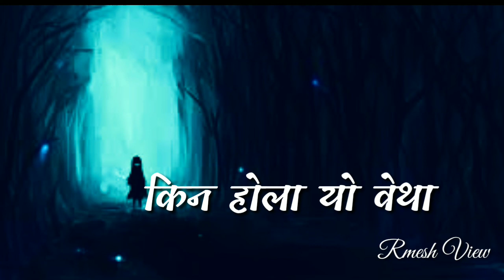Hemant Thapa - Andhakaar Jivan(Lyrical song)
All music and pictures on this channel used for promotional reasons.

This channel is only intended to promote Artist and do not belong to get any revenue with it.